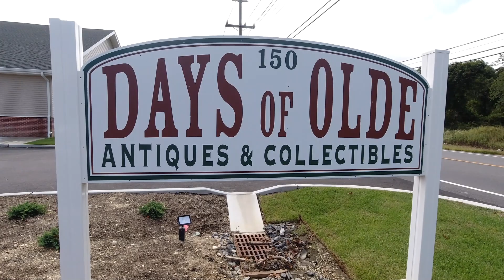Thousand Trails Chestnut Lake Rv Resort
Come along as we put our new Osmo Action to the test and review Chestnut Lake Rv Resort. A Thousand Trails Property. ⏬SHOW MORE ⏬

We tell you about the area, things to do, and where to eat. Smithville to Atlantic City, the middle of nowhere has never been so close to so much.

We are Dan and Eileen Bates of Bates Photography on the Road. We enjoy creating educational and informative content. Thank you for coming along with us.
Eileen's Cookbook

Our Gear for YouTube:
Sony a7iii
Zeiss 24-70mm
Zeiss 50mm
Sony Handicam
DJI Osmo Action
Phantom 4 pro
Micro SD Cards
Rode VideoMicro
Wireless lapel system

Our Camera Gear:
Sony a9
Sony a7iii
Sony a7riii
High Speed Memory Cards for Normal UHS I Shooting
Ultra Speed Memory cards for the UHS II Requirements
Micro SD’s for all of our small stuff
Sony Zeiss 16-35mm
Sony Zeiss 24-70mm
Sony Zeiss 50mm
Sony G 90mm Macro
Zeiss Batis 85mm